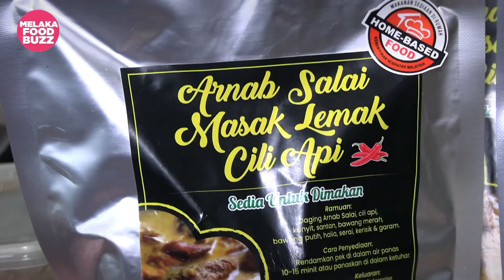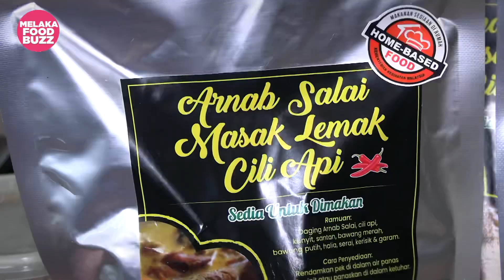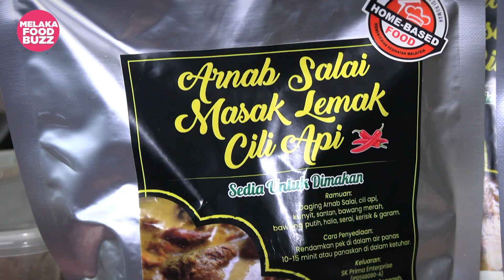Comel Dipandang Enak Dimakan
Melaka Food Buzz edisi kali ini memang rare sebab kita akan makan DAGING ARNAB weh!

Daripada tengok arnab kat ladang, kita makan pula daging arnab yang diusahakan oleh Pak Syed ini. Ada macam-macam jenis masakan daging arnab ini. Masak lemak cili api boleh, buat rendang pun sedap.

Kata hos, daging arnab ini lembut dan manis. Korang yang nak try rasa, dapatkanlah produk daging arnab dari SK Prima Enterprise di shopee atau boleh terus ke ladang Pak Syed di Jalan Bukit Senggeh.

📍 SK Prima Rabbitry, Jalan Bukit Senggeh, Selandar